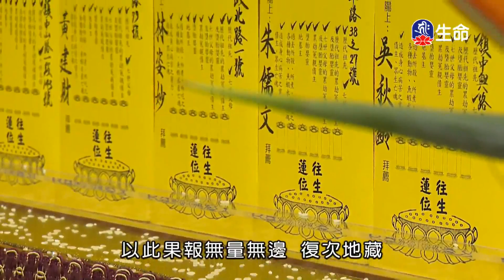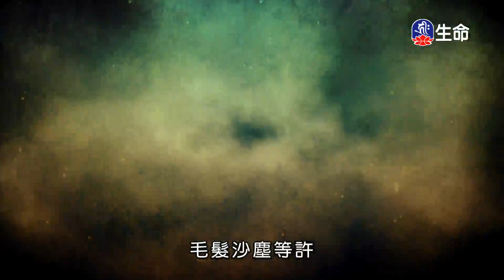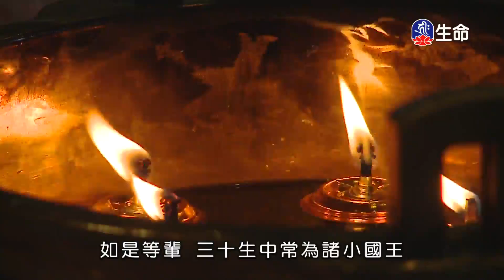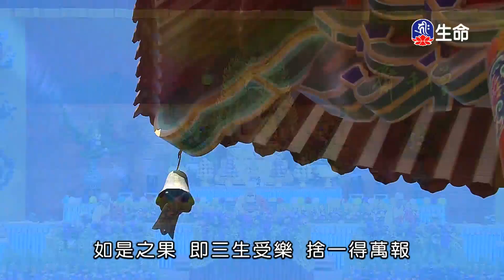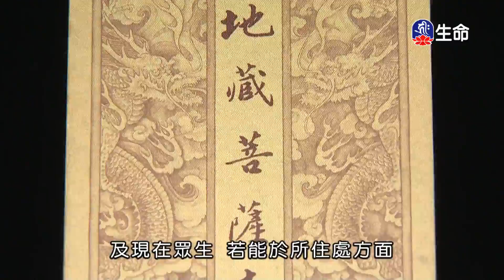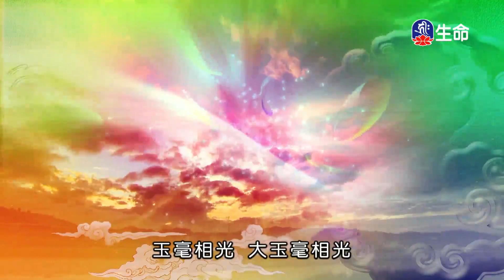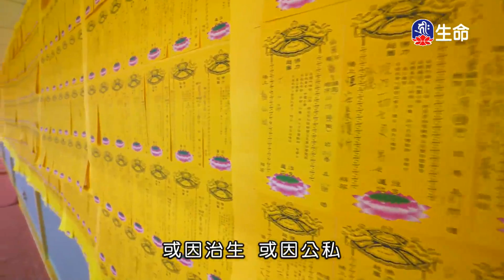地藏菩薩本願經-2_(lifetv_20200614_17：15)